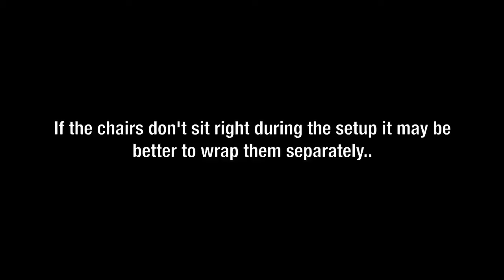How To Export Wrap 2 Dining Chairs